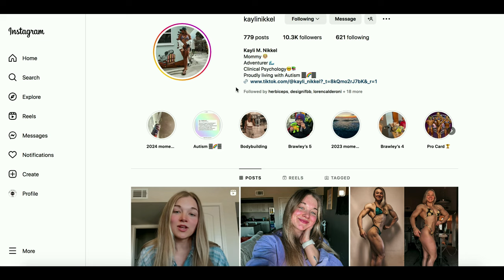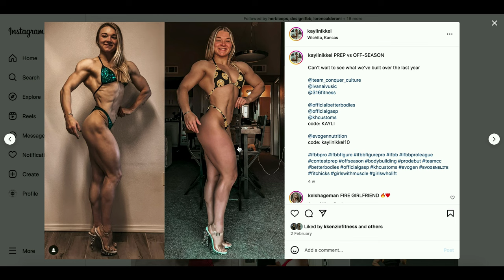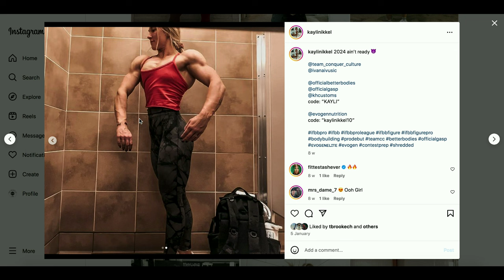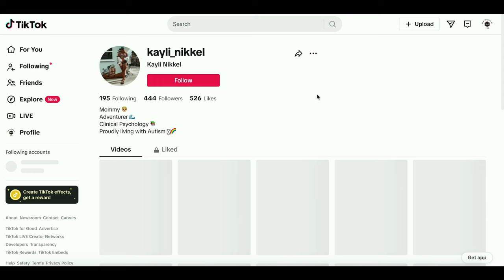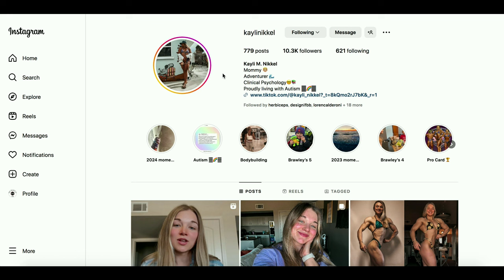The Inspiring Kayli Nikkel | USA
New talents of FBB: Kayli Nikkel, IFBB pro from the USA!